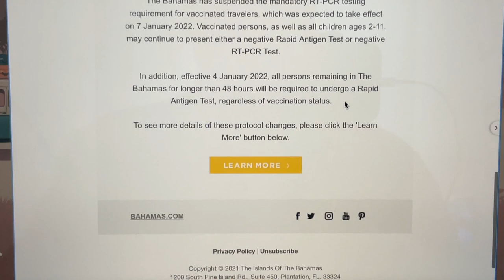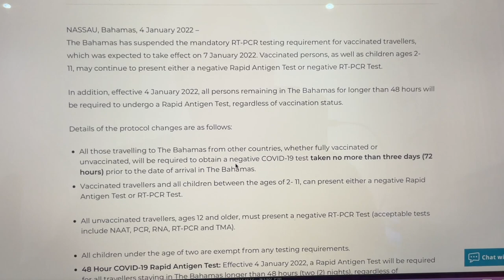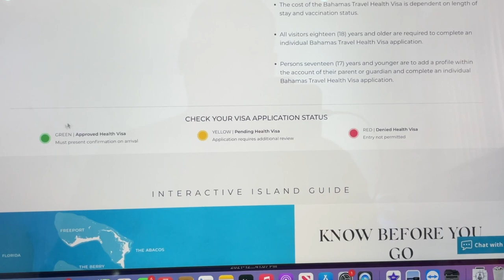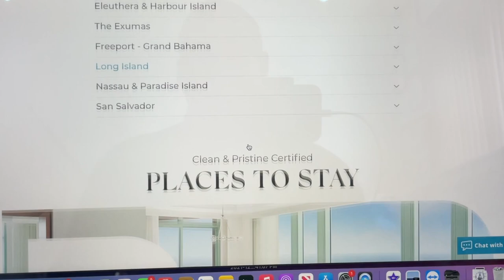🏝bahamas 🇧🇸updates ojo con esto que implementaron.EP-204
Camco 40276 Toilet Tissue, 1 pack of 4 rolls , White
Scuddles 200 PCS Heat Shrink Connectors Kit
Quick Charge 3.0 Cigarette Lighter Outlet Splitter, 12V USB Charger Waterproof
Insurrection II Pure FOR MEN by Reyane - 3.0 oz EDT Spray
AC 100A Meter Voltage Amperage Power Energy Multimeter with Split Core Current Transformer CT AC 100A Meter
slim 2 Pack 18W Light Bar 6.2 Inches 6500K LED Flood Light Bar for boat White